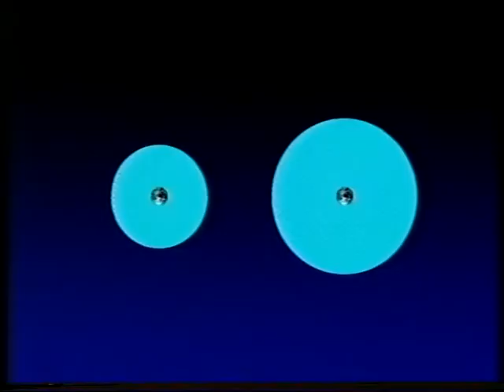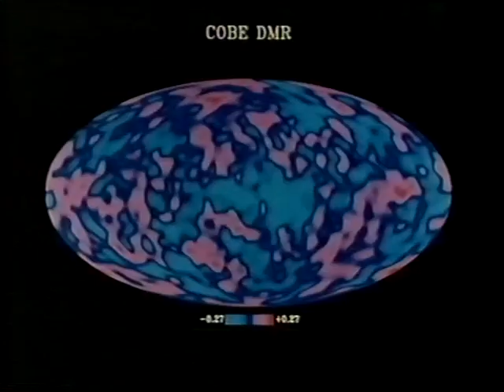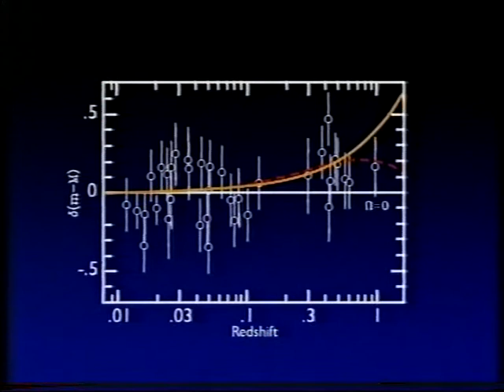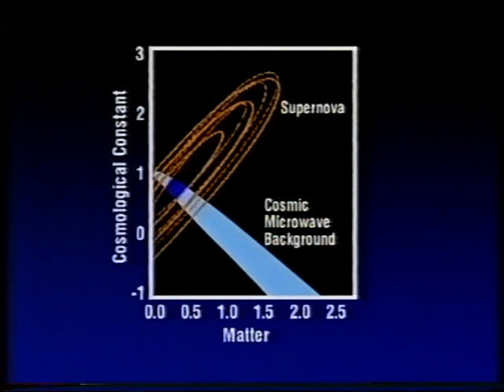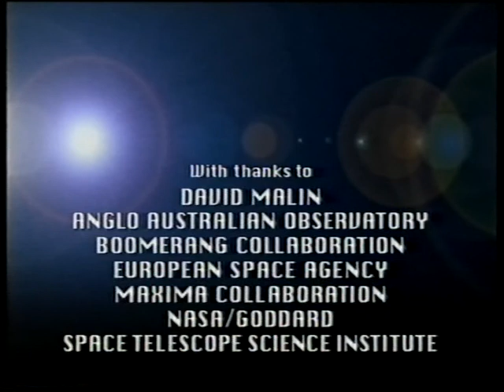Evolving Universe - Modern Views Oct 2001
In part 2 of this Evolving Universe programme Patrick resumes his chat with Chris Lintott, covering the Cosmological Constant and Dark Energy supernova findings. First broadcast on October 14th 2001.